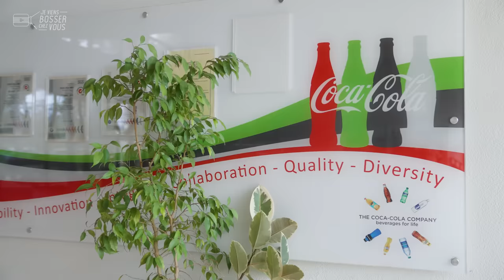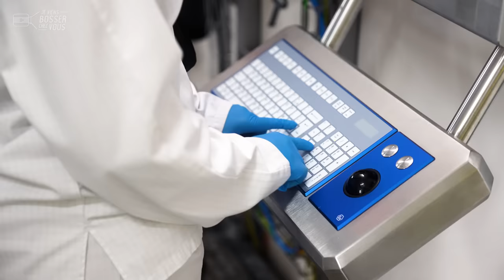Je tente de percer la recette secrète du Coca-Cola chez Coca-Cola Midi qui me recrute en immersion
La recette du Coca-Cola est bien gardée. Je vous propose de tenter d'en percer le secret avec moi... Dans le Var, à Signes, juste à côté du circuit du Castellet, Coca-Cola Midi recrute ! Ce site de production ultra-sécurisé de la célèbre boisson internationale nous a ouvert ses portes et ses postes de travail. Ce pôle français dépend en direct du siège d'Atlanta, aux Etats-Unis. On y croise d'ailleurs partout des Américains. C'est ici que sont préparés les mix et pré-mélanges qui servent ensuite à l'embouteillage dans d'autres usines du groupe.

🔎 Aujourd'hui, c'est avec Cynthia que je vous emmène bosser. Sac banane en bandoulière avec ses outils, cette jeune opératrice de production suit sa feuille de route quotidienne. Pas de routine ici ! Multi-tâches, elle gère les dosages, remplissages, prélèvements pour contrôles qualité, mais aussi les manutentions de cuves et fûts, etc. Accessible à tous, sans expérience ni diplôme, son métier nécessite une formation dispensée en interne. En quelques semaines, je peux être opérationnel.

🧑🏼‍🔬 Cynthia n'était pas prédestinée à l'agroalimentaire. Elle bosse ici depuis deux ans. D'abord entrée par la voie de l'intérim, elle a évolué vers un contrat CDD et rapidement vers le CDI. "Avant, j'ai un parcours un peu atypique, confie la jeune femme. J'ai bossé dans l'esthétique, puis j'ai bifurqué vers la restauration. J'ai ensuite connu le monde de l'industrie et je n'en suis plus jamais sortie !" Son dossier en main, Cynthia détient une partie de la recette préparée à l'étage supérieur par ses collègues...

⏰ A l'heure de la pause, Cynthia apprécie "l'ambiance familiale" avec ses collègues et managers, mais aussi tous les avantages "maison". Avant une partie de billard ou babyfoot, elle peut déjeuner au self, sur place. Chaque salarié a droit également à un programme d'activités grâce au dynamique comité d'entreprise et aussi à deux cannettes de boisson par jour. Sa préférée ? Le Fanta bien sûr !

👏 👏 Merci à Cynthia et toute l'équipe de l'entreprise pour leur accueil.
Envie de devenir toi aussi opérateur de production (H/F)❓
@Coca-Cola Midi et l'agroalimentaire recrutent, avec ou sans diplôme 🙋🏻‍♂️🙋🏽‍♀️

00:00 Introduction
00:19 Au boulot : le métier de conducteur de ligne chez Coca-Cola
03:24 L'intern-View de Cynthia
03:48 Conclusion : postulez !